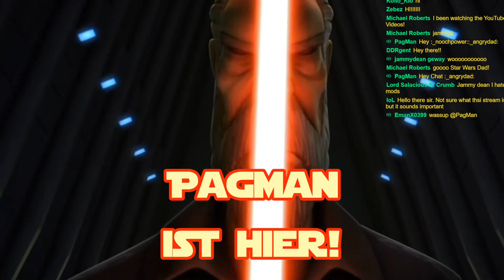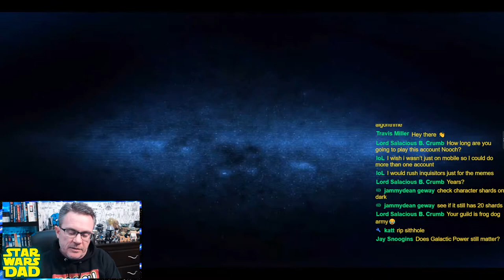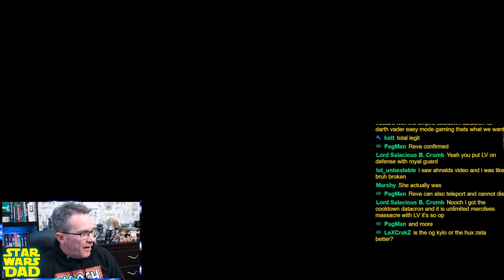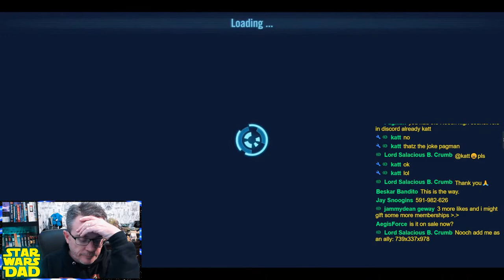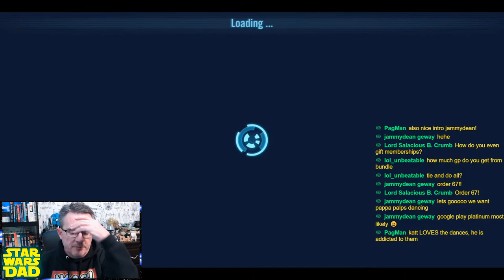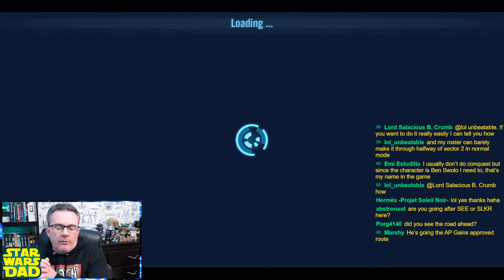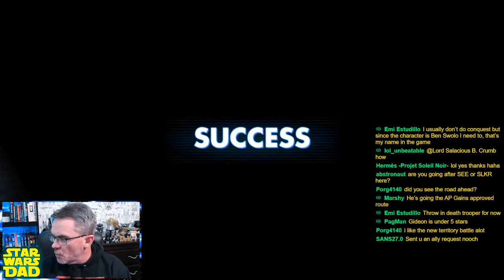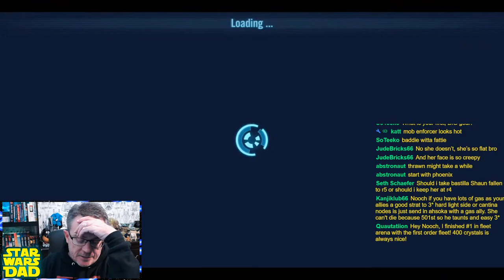Let's Start this HYPERDRIVE JOURNEY TOGETHER!! LIVE!!!